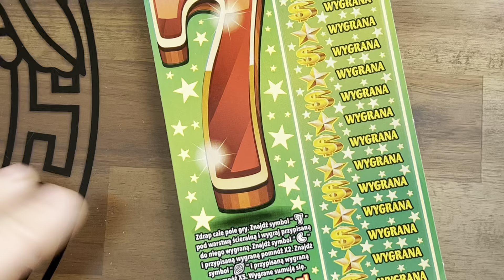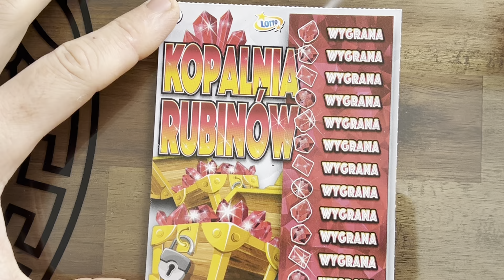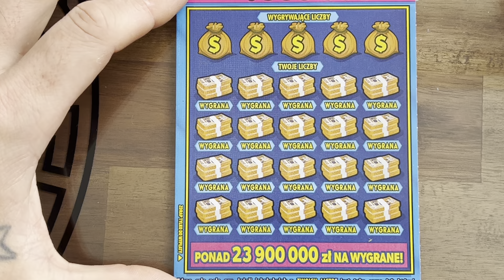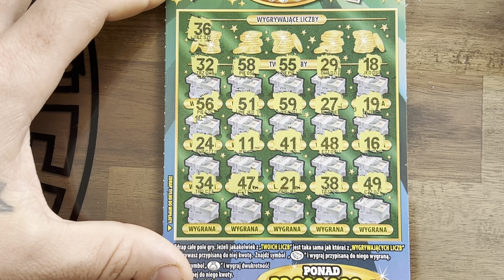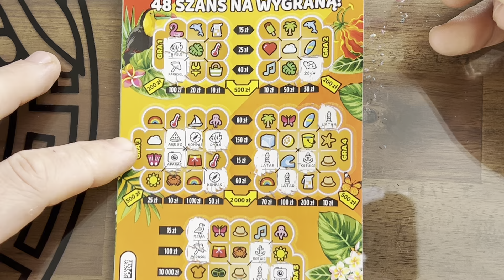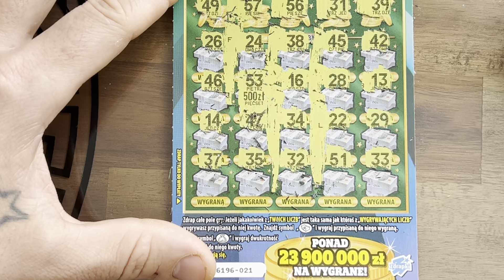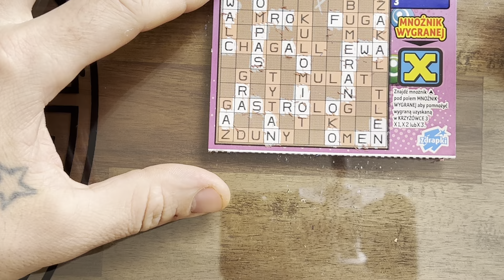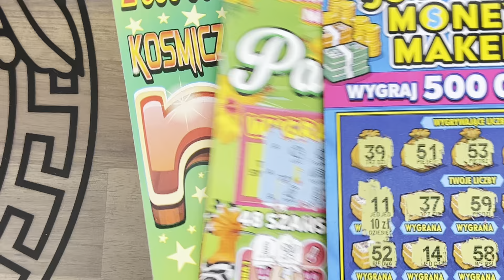Mix z wygranymi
Zobacz zakupy z Temu